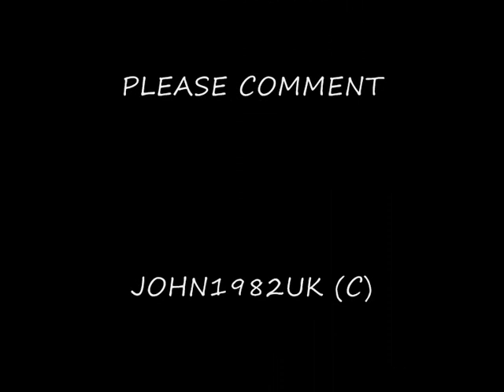LAUREN CRACE PHOTO MONTAGE MAY 2009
NEW PHOTOS OF LOVELY LAUREN CRACE MAY 2009